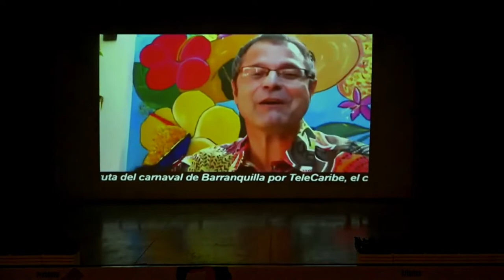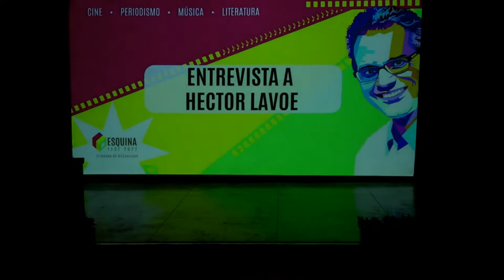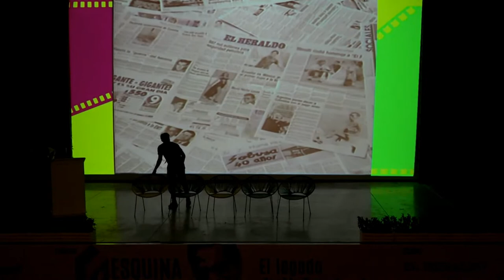Lanzamiento Anual Premio de Periodismo Ernesto McCausland Sojo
Esquina Fest